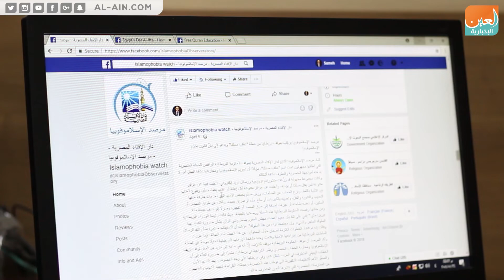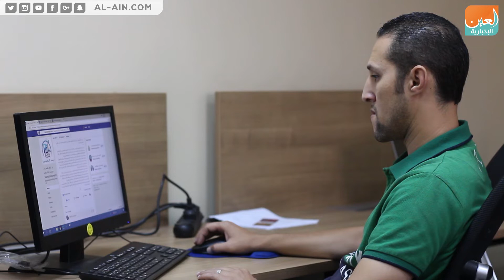مدير مرصد الفتاوى بمصر: دار الإفتاء يتصدى للأفكار المتطرفة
العين الإخبارية | مدير مرصد الفتاوى بمصر: دار الإفتاء يتصدى للأفكار المتطرفة
التقت كاميرا بوابة العين الاخبارية بمدير مرصد الفتاوى بمصر، وأكد بدوره على تصدي دار الإفتاء المصرية للأفكار المتطرفة ومواجهتها